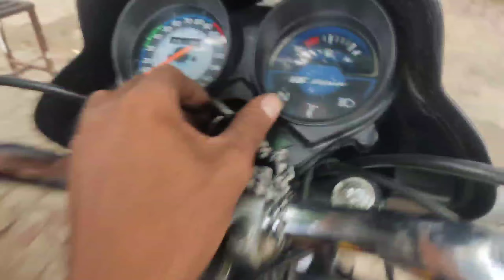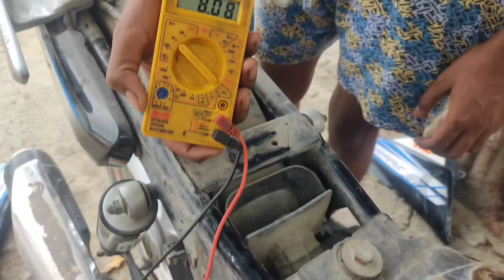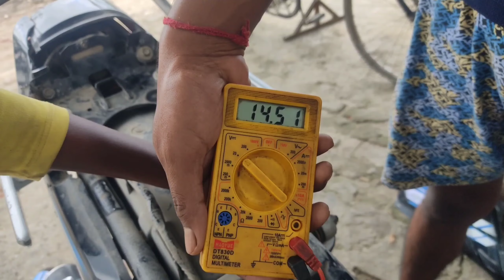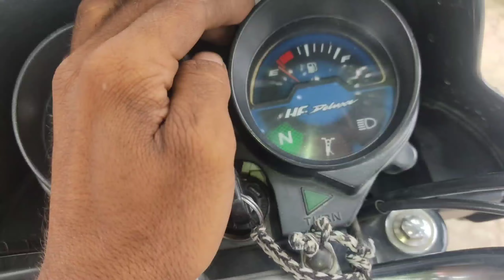बाइक में बैट्री चार्जिग कैसे तेज करें | Bike Me Battaery Charging Kaise Tej Karen ?